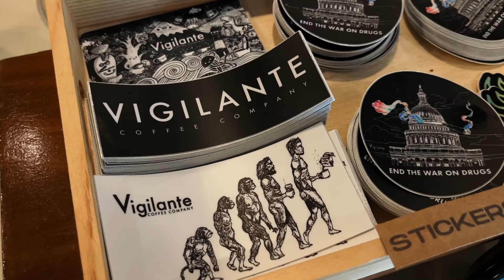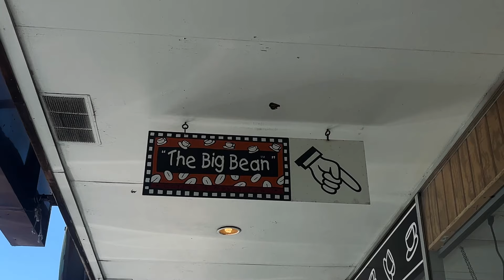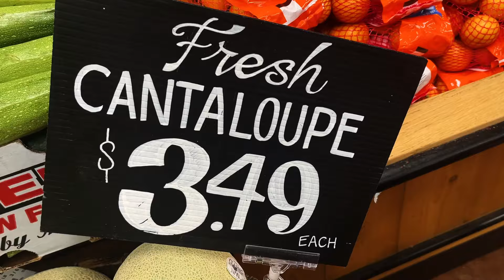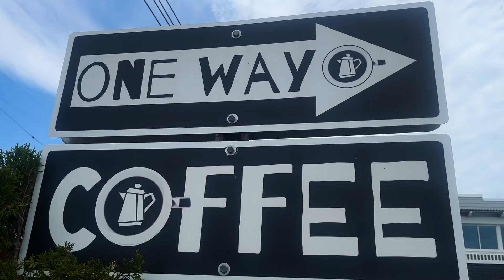Moving on to M3 | Medical School Vlog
I am officially halfway to becoming a doctor. I had a 1 week summer break to recharge and unwind before starting M3. It is crazy how fast this journey has been so far, and I have a feeling its going to keep getting faster. When I come back from break, I have 1 more week of my neurology rotation and then I will only have 3 more core clerkships to do. Starting to see the light at the end of the tunnel

Instagram & Tiktok: jordantwindsor